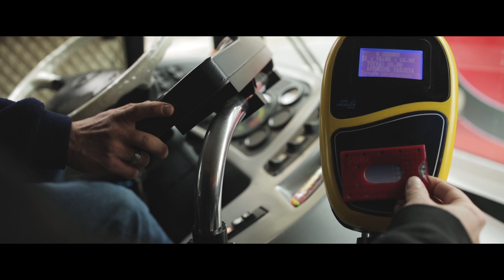Solo de mi (Cátedra Gismondi. PAV 1. TP Documental. 2017.)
Proyecto Audiovisual 1. Carrera de Diseño de Imagen y Sonido. FADU. UBA. Documental de observación que aborda la rutina de un músico en el subterráneo de Buenos Aires.